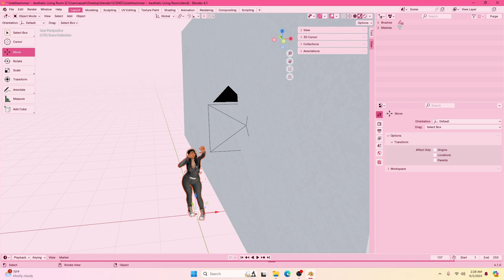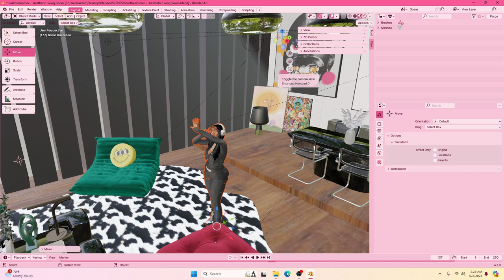Create & Render A Sim: "Music Lover" Mynk Walters 🎧🎀 | Sims 4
FAQ↙️
♡ age: 22
♡ editing software: capcut
♡ recording software : obs